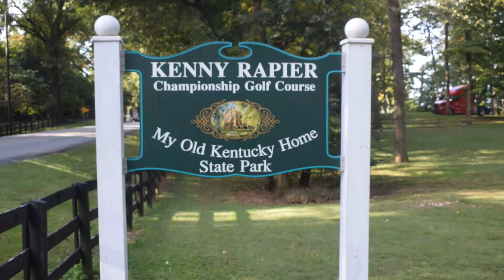Day 8-4 My Old Kentucky Home Campground - Kentucky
This is our current trip in September to just get away.

Hope you enjoy these videos and pictures.

DAY:  8-4                My Old Kentucky Home Campground                         9-30-21